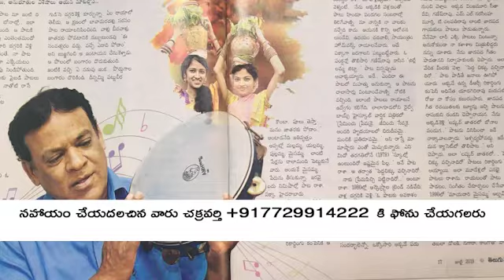ఆర్కెస్ట్రా అసోషియషన్ ప్రెసిడెంట్ శ్రీ క్లెమెంట్ గారి విన్నపం - Telugunow TV Cinema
Telugunow TV